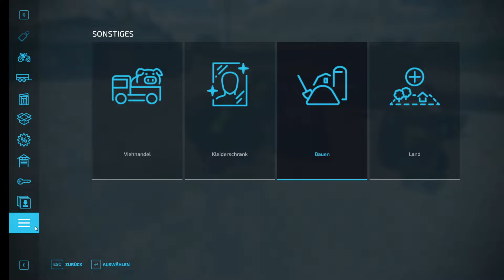LS22/FS22 👨🏻‍🌾 Komposter [ Vers. 1.0] Modvorstellung